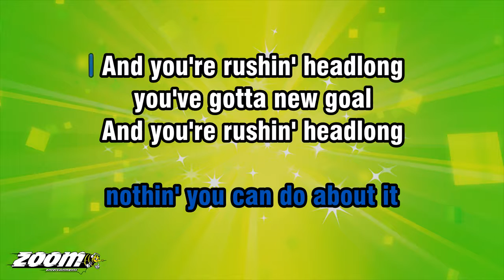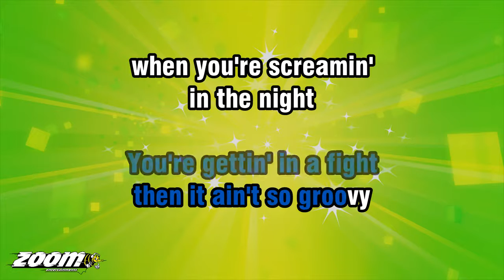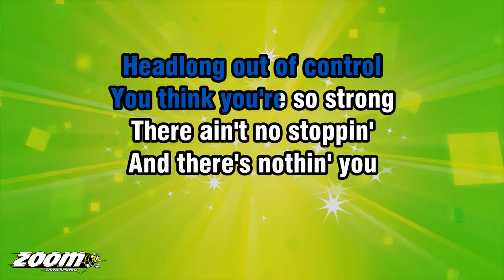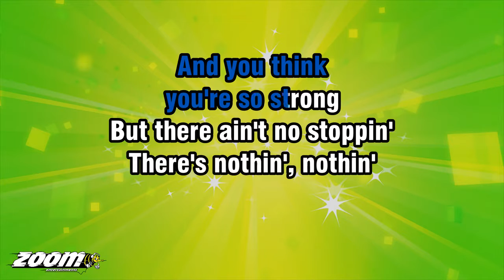Queen - Headlong - Karaoke Version from Zoom Karaoke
Song lyrics:

AND YOU'RE RUSHIN' HEADLONG
YOU'VE GOTTA NEW GOAL

AND YOU THINK
YOU'RE SO STRONG
BUT THERE AIN'T NO STOPPIN'
AND THERE'S NOTHIN'
YOU CAN DO ABOUT IT

NOTHIN' YOU CAN DO
NO, THERE'S NOTHIN'

NO, THERE'S NOTHIN' YOU CAN
NOTHIN' YOU CAN
NOTHIN' YOU CAN DO ABOUT IT

AND YOU THINK
YOU'RE SO STRONG
NO, THERE'S NOTHIN'
YEAH

HE USED TO BE A MAN
WITH A STICK IN HIS HAND
HOOP-DIDDY-DIDDY
HOOP-DIDDY-DO

SHE USED TO BE A WOMAN
WITH A HOT DOG STAND
HOOP-DIDDY-DIDDY
HOOP-DIDDY-DO

NOW YOU'VE GOT SOUP
IN THE LAUNDRY BAG
NOW YOU'VE GOT STRINGS
YOU'RE GONNA LOSE YOUR RAG

YOU'RE GETTIN' IN A FIGHT
THEN IT AIN'T SO GROOVY
WHEN YOU'RE SCREAMIN'
IN THE NIGHT
LET ME OUT OF THIS
CHEAP 'B' MOVIE

HEADLONG
DOWN THE HIGHWAY
AND YOU'RE RUSHIN'
HEADLONG OUT OF CONTROL
AND YOU THINK
YOU'RE SO STRONG

AND YOU CAN'T STOP ROCKIN'
AND THERE'S NOTHIN' YOU CAN
NOTHIN' YOU CAN

WHEN A RED HOT MAN
MEETS A WHITE HOT LADY
HOOP-DIDDY-DIDDY
HOOP-DIDDY-DO

SOON THE FIRE STARTS A-RAGIN'
GETS 'EM MORE
THAN HALF CRAZY
HOOP-DIDDY-DIDDY
HOOP-DIDDY-DO

OH, NOW THEY START FREAKIN'
EVERY WAY YOU TURN
YOU CAN'T START WALKIN'
'CAUSE YOUR FEET GOT BURNED

IT AIN'T NO TIME TO FIGURE
WRONG FROM RIGHT
'CAUSE REASON'S
OUT THE WINDOW
BETTER HOLD ON TIGHT
YOU'RE RUSHIN' HEADLONG

YOU THINK YOU'RE SO STRONG
THERE AIN'T NO STOPPIN'
AND THERE'S NOTHIN' YOU
NOTHIN' YOU, NOTHIN' YOU
CAN DO ABOUT IT AT ALL

AND YOU THINK
YOU'RE SO STRONG
THERE'S NOTHIN', NOTHIN'
YEAH

OOH. HA-HA
HEADLONG
RUSHING, RUSHING
RUSHING, RUSHING
RUSHING, RUSHING
YEAH-YEAH

RUSHING, RUSHING
RUSHING, RUSHING
HEADLONG
YOW!
HEADLONG...